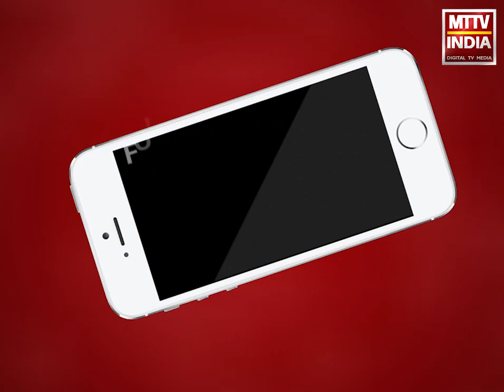Ajmer | इमरजेंसी रिस्पांस टीम पहुंची रोडवेज बस स्टैंड | MTTV INDIA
इमरजेंसी रिस्पांस टीम पहुंची रोडवेज बस स्टैंड,हथियारबंद जवानो ने बस स्टैंड पर सुरक्षा का लिया जायजा,राम मंदिर स्थापना से पहले अलग-अलग स्थानों पर सुरक्षा चेकिंग,15 अगस्त के मद्देनजर भी टीम सुरक्षा को लेकर ले रही जायजा